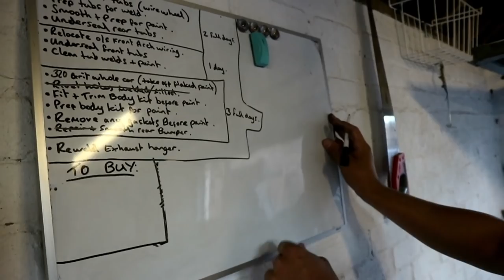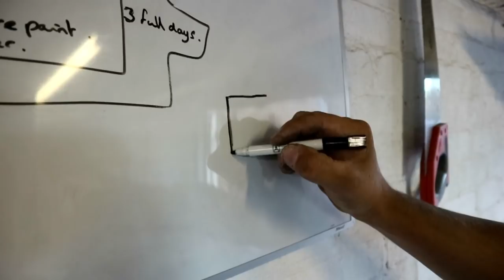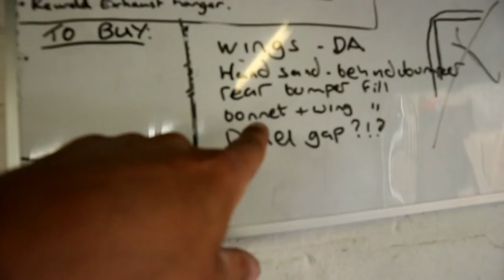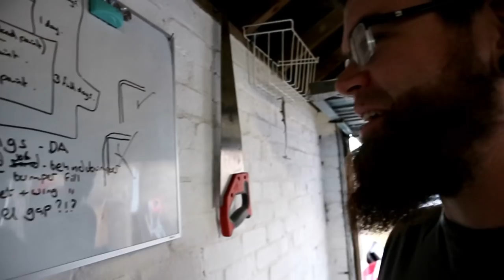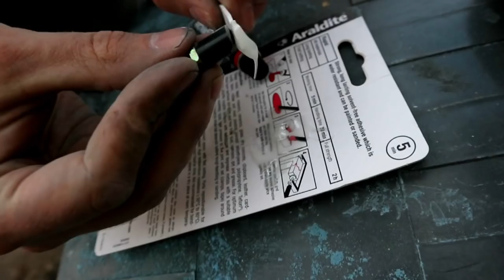s13 coupe paint prep - final touches - ep #3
Nearly ready for paint, and with the deadline only two days away, we're pretty flat out with it. We repair the rear lights, tidy up some cutouts and smooth the whole car over. featuring the new 'smartcar'!!